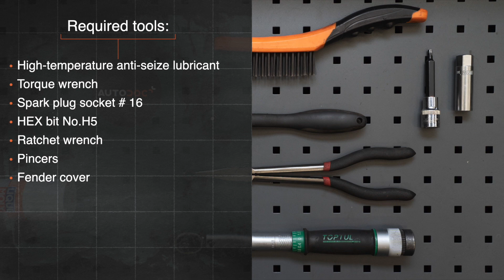Cómo cambiar los bujía en AUDI A4 B5 Berlina [VÍDEO TUTORIAL DE AUTODOC]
Cómo cambiar los bujía en AUDI A4 1 (8D2) 1.6 Berlina 1994–2001 [VÍDEO TUTORIAL DE AUTODOC]

Bujía en automóviles AUDI A4 B5 Avant (8D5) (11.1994–09.2001) / AUDI A4 B5 Saloon (8D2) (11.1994–09.2001) / AUDI A6 (4B5) (4B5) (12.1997–01.2005) / AUDI A8 D2 (4D2, 4D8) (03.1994–09.2002) / VW Passat B5 Saloon (3B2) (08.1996–11.2000) debe reemplazarse, por regla general, de acuerdo a un único y mismo procedimiento.

Todos los tutoriales en vídeo y en PDF sobre la sustitución de piezas en un AUDI A4 B5 : descárgelos y véalos en AUTODOC CLUB

0:00 — AUDI A4 B5 - bujía: Tutorial de sustitución paso a paso.
0:56 — Retire los conectores del cable de bujías de los pozos de la bujía.
1:53 — Desenrosque las bujías.
3:00 — Instale las nuevas bujías en sus asientos de montaje.
3:43 — Instale los conectores del cable de bujía en los pozos de la bujía.